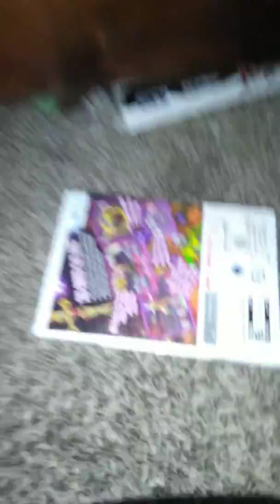Five Nights at Freddy's plushies trying to get pizza